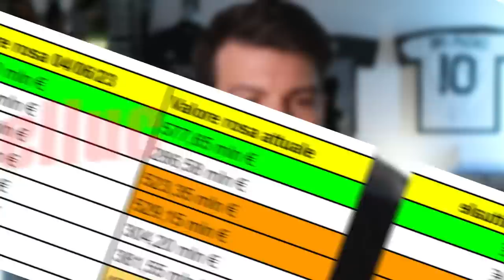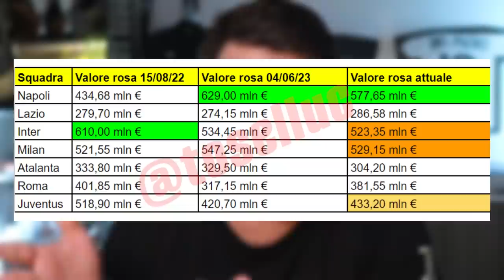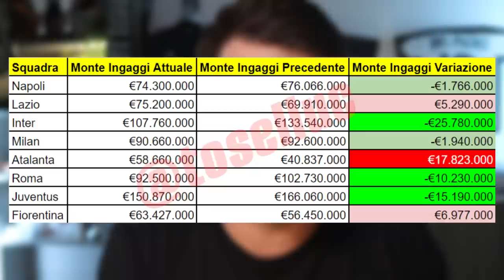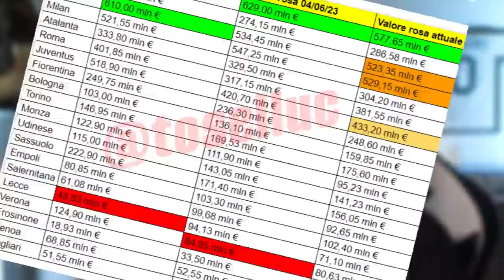La Juventus è la rosa più pagata in Serie A ma la quarta per valore della squadra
Domani vi porto il mio pronostico su chi vince lo Scudetto.
Oggi ragioniamo sui soldi che spendono Juventus, Inter, Milan, Napoli e tutte le altre.